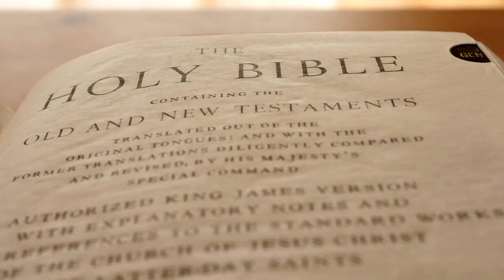SOLWIN Diamond Intro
Who is a "Diamond" according to SOLWIN? Watch to see what it means to be a diamond of destiny for God.